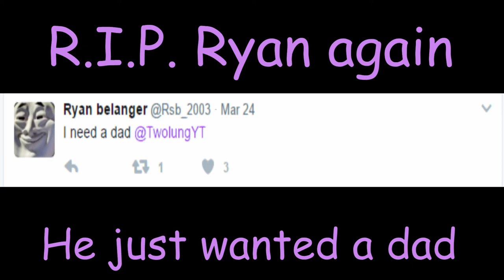Ryan's Daddy Issues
He just needs a dad.